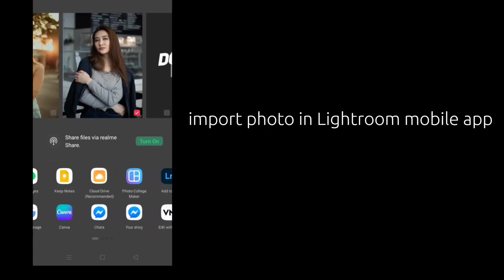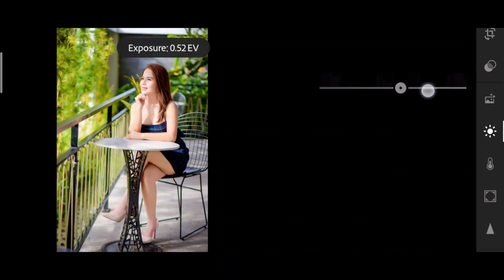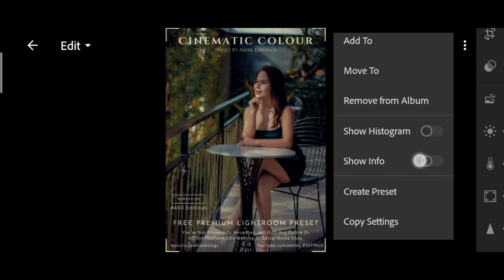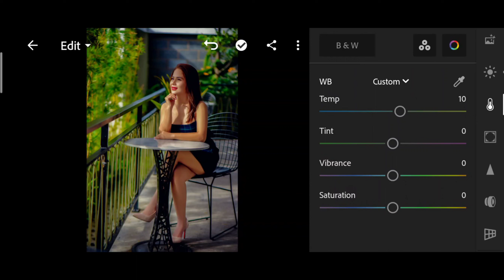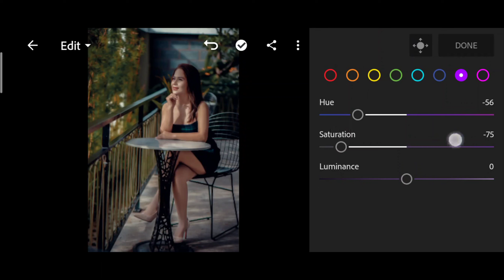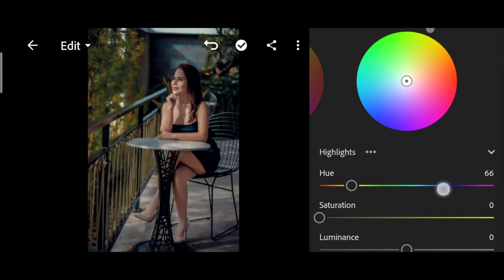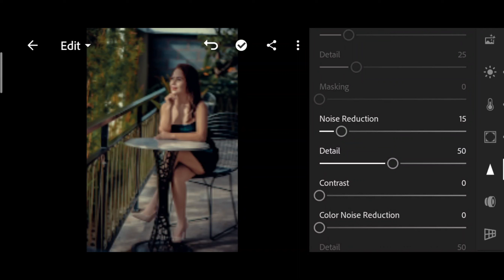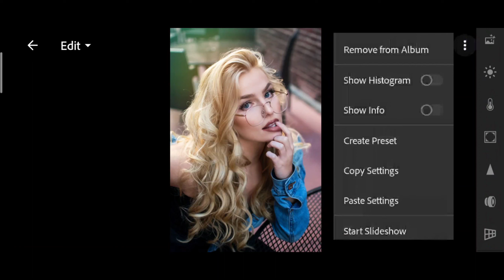Cinematic Color - LR Premium Preset | Free Download DNG XMP | Akhil Editings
What's up everybody how are you? Maybe you are very fine | Today I will give really amazing Lightroom preset for you. So enjoy this video .

Check my other tutorials:

 1 .The file is protected by a password. . Please check the password in this video, will appear any time on your screen (upper right corner). The password is a 4 digit number, will appear separately and random.

For example: -

1  Password:12**
2 Password: **90

1️⃣Watch this video on the YouTube app.

2️⃣The password will appear as a Card on the top right corner .
3️⃣Follow the i Card and collect to PIN.

Pictures: -